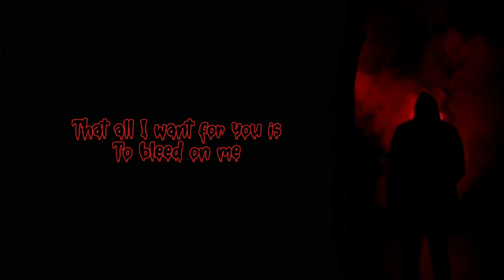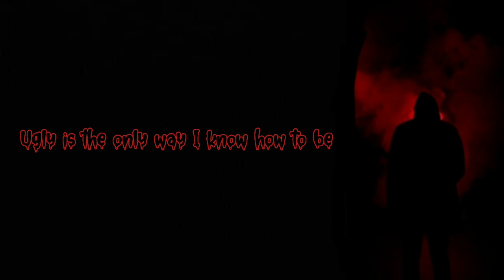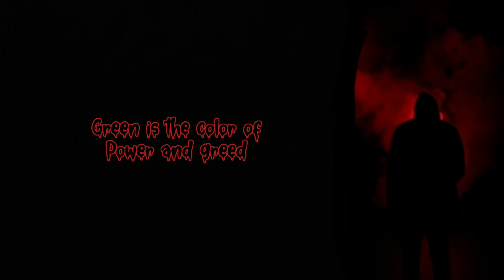Code Orange - Ugly - Lyrics (Unofficial)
Title: Ugly
Artist: Code Orange
Album: Forever (2017)

Explained by Wikipedia:
Code Orange (formerly known as Code Orange Kids) is an American hardcore punk band that formed in Pittsburgh, Pennsylvania in 2008, while the members of the band were still in high school.